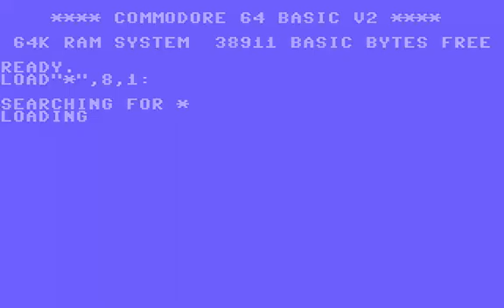C64 Yahtzee 1983P Battermannnl COMMODORE 64